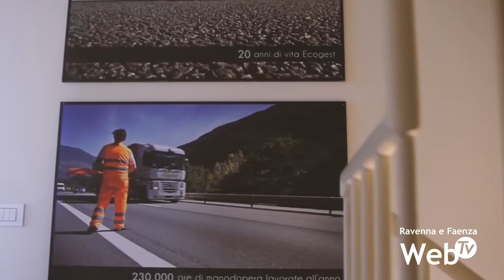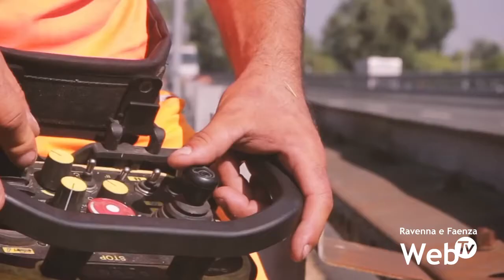Gesto di solidarietà da Ecogest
Ecogest, azienda attiva nel campo della manutenzione del verde autostradale, ha scelto di essere presente nella lotta  al coronavirus con due interventi mirati: una donazione all’ospedale di Lugo per l’acquisto di presidi sanitari e attrezzature mediche, e una destinata al fondo di solidarietà attivato dal Comune di Cotignola per le famiglie più bisognose e per progetti sociali.